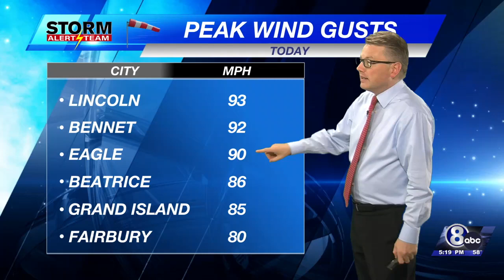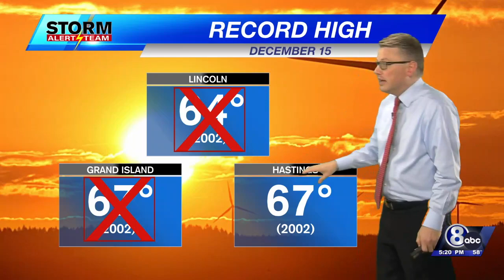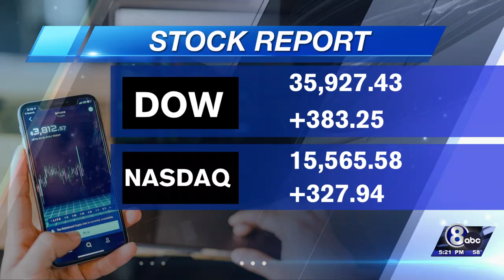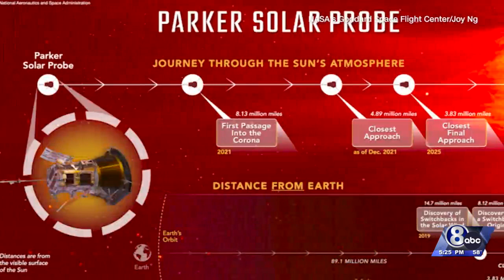Channel 8 Eyewitness News at Five